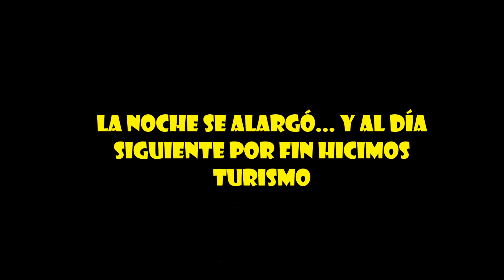Munich parte 1